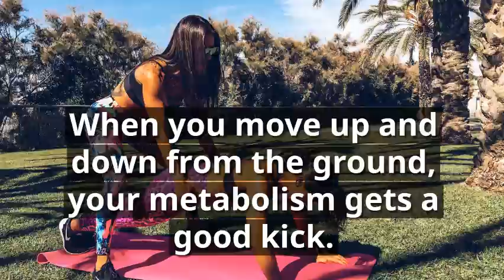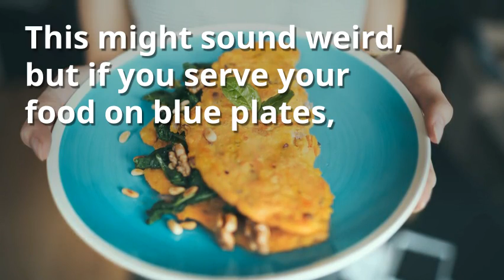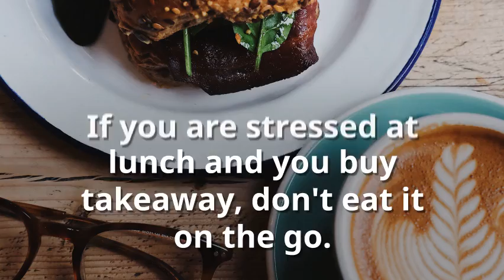10 Tips to burn more body fat fast - Video #2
10 Tips how to burn more body fat fast - video #2

1. INTENSIFY YOUR CARDIO
Doing cardio at a slow pace and for a long time is less effective for fat burning, and it puts more strain on your joints.

Instead, do intervals for 10-15 minutes.

Jump on the bicycle, rowing machine or sprint or swim. Do 1 minute really intense and then 45 seconds of active rest between the intervals.

2. 15-45 METHOD
This builds on the last point. 15-45 is the ratio of training to rest during an interval workout.

Do as many kettlebell swings in 15 seconds and then rest 45 seconds.

3. FROM THE GROUND AND UP
When you move up and down from the ground, your metabolism gets a good kick.

One great workout for this is doing 10 pushups followed by 10 kettlebell swings.

Then do 9 pushups and 10 swings, then 8 pushups, 10 swings. Keep going until you are at 1 pushup.

You will have done 100 kettlebell swings at that point and I promise you that you will feel the burn.

And your body will keep burning fat for a long time afterward.

4. STOPWATCH TO KEEP YOUR REST TIME AT BAY
Getting a stopwatch and using it during your workouts is really effective because it makes your rest times strict, you can't cheat.

When it rings and your 30 seconds is up, you go.

Sure you can download an app to do that same thing, but you also run the risk of dropping a dumbbell on it.

I think a stopwatch is cheaper than buying a new smartphone.

5. FARMER'S WALK
Like we said earlier, exercises that use more muscle groups burns more energy. Farmer's walk uses all of your body's muscles at once.

Therefore it is one of the best exercises you can do for fat burning.

At the end of your workouts, do 150-200 meters of farmers walk with heavy weights.

6. BUY BLUE PLATES
This might sound weird, but if you serve your food on blue plates, you might eat upwards of 40% less food then if you serve on another color.

7. MOVIES
A study done by Food & Brand Lab shows that when we watch a sad movie we tend to eat 28% more popcorn then if we watch a happier film.

This means:

If you really can't stay away from popcorn when watching a movie, don't watch sad movies.

8. SIT DOWN DURING LUNCH
If you are stressed at lunch and you buy takeaway, don't eat it on the go. Sit down and eat your food.

When you sit down you will consume less food then if you are up and going.

9. SKIP YOUR COMPUTER...
When you are eating. If you are sitting at your desk and surfing the web while you are eating, you will not feel as full.

And it can increase the chance of eating small snacks during the rest of the day.

I suppose it's the same thing with surfing on your phone? When you eat, eat.

10. EAT WITH YOUR FRIENDS
If you are involved in a conversation while you are eating, your mind has more time to register that your stomach is full and that you shouldn't eat anymore.